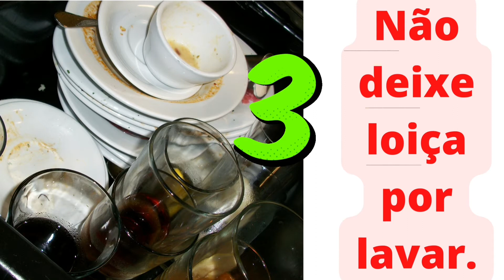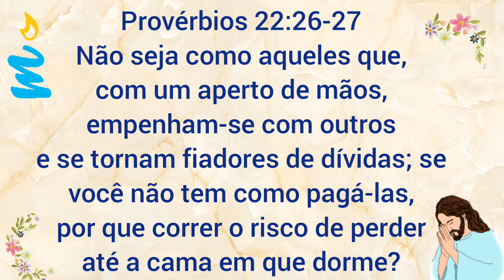ACABARAM-SE OS DIAS DE FOLGA A LIMPAR A CASA.5 DICAS PARA MANTER QUARTO E A COZINHA ARRUMADAS.